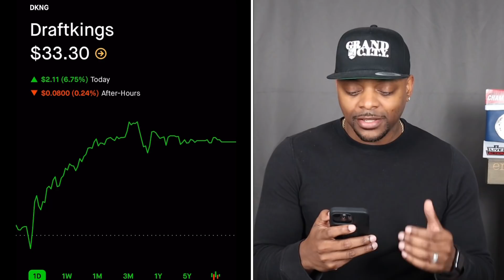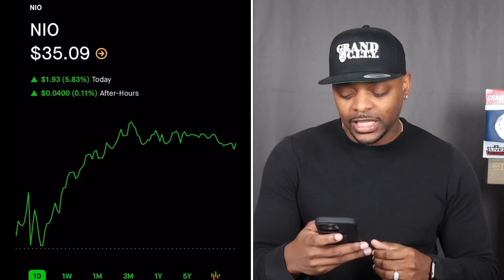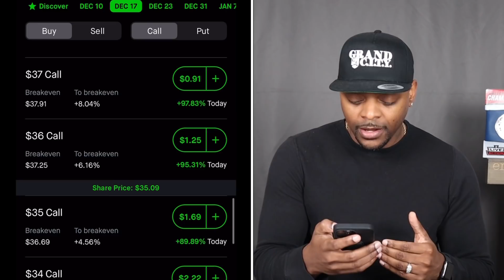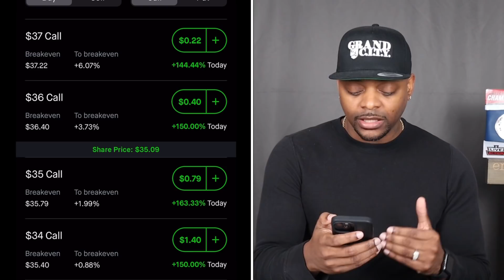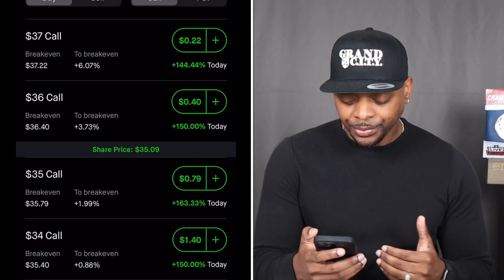Options | $100-a-Day Challenge 🔥